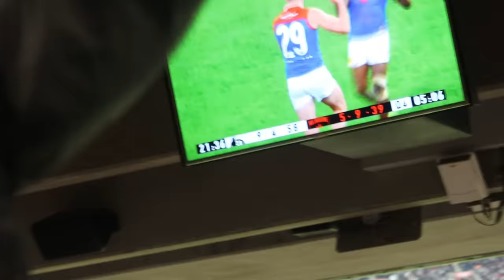PIES HOLD ON AT THE MCG (AFL Matchday VLOG) | Collingwood v Melbourne Qualifying Final 2023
Collingwood defeat Melbourne at the MCG to kick off the 2023 AFL Final Series